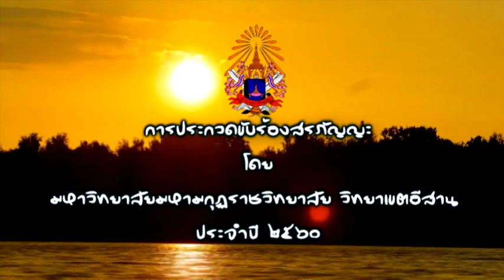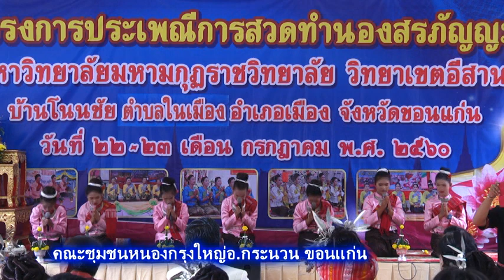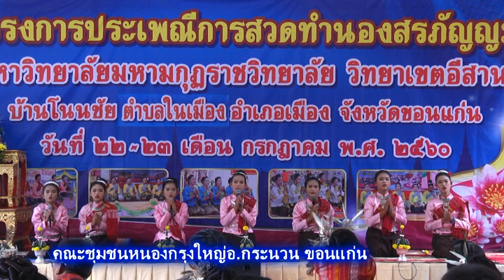สรภัญประเภทเยาวชนคณะ ชุมชนหนองกรุงใหญ่ อ.กระนวน ขอนแก่น ประกวด มมร.อส.2560